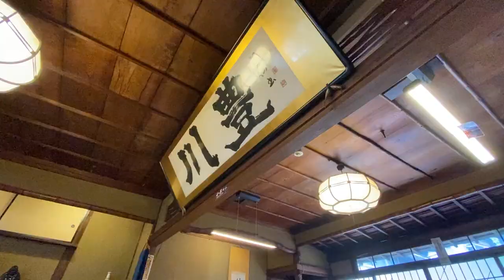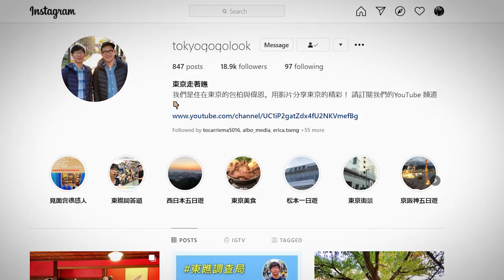離開東京前的好去處 成田 半日遊｜東京近郊自由行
成田機場 所在地 成田市，除了機場以外，還有全國參拜人數最多的寺廟 成田山新勝寺，充滿日本傳統風情的表參道，還有 川豐 的鰻魚!晚上搭飛機之前來這裡晃晃當半日遊吧!